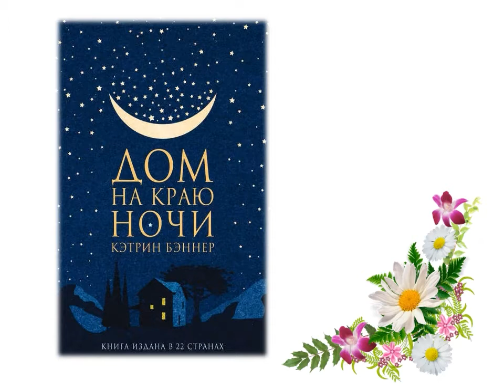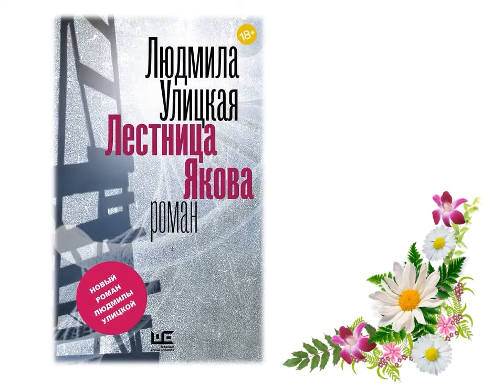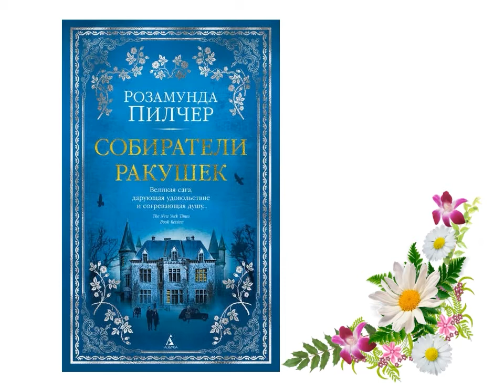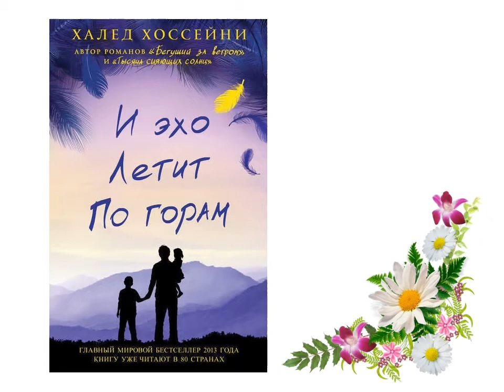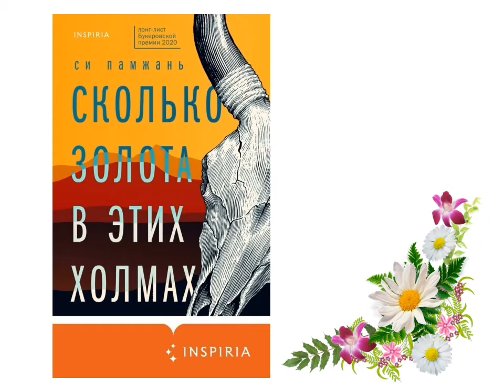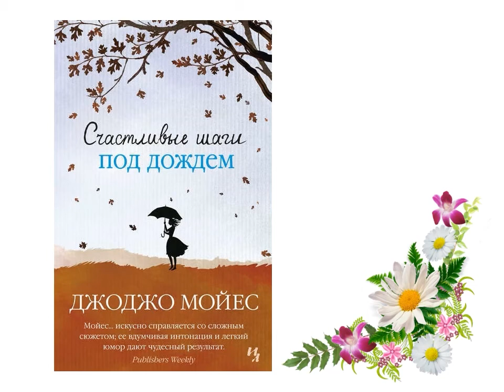Семейные ценности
Маймаксанская библиотека № 6 им. Г. А. Скребицкого подготовила видеопрезентацию, посвященную книгам о семейных ценностях.